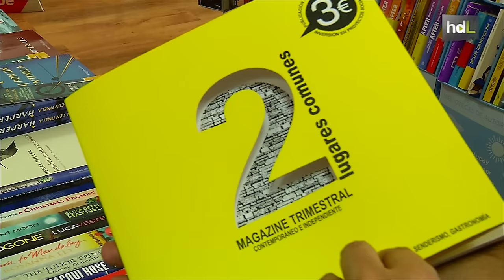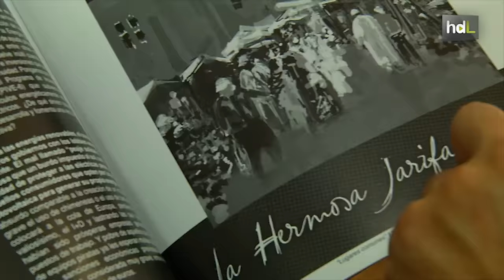HDL Historias cotidianas en 'Lugares Comunes', una revista con la solidaridad en portada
Lugares comunes es un magazine que nace en Salobreña, en la costa granadina, con las horas contadas. Sólo tendrá cuatro números, de los que dos ya están en la calle. Su recaudación se destina a una buena causa. Los beneficios del número 1 fueron a los niños afectados por el terremoto de Nepal. Los del número 2 acabarán en la sierra granadina de Lújar, afectada este verano por un importante incendio que calcinó 2.000 hectáreas.